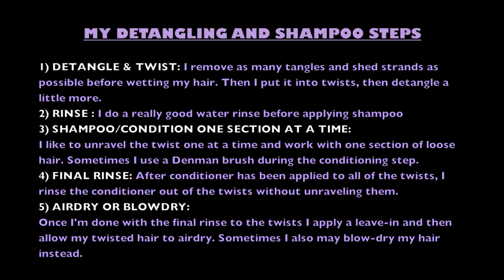How I Detangle & Shampoo My Long 4a Natural Hair (Up-close Look)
The detangle/shampoo/condition/twist process takes me about *45 MINUTES* from start to finish. It's about 2.5 hours total if I blowdry and flat-iron "The Works".

 At the time of filming this video, my hair was mid-back length (fully stretched)

I recorded this video earlier this year.  I never got around to uploading it because I thought I was going to record more footage and add it to the video. I finally edited it and here it is... Time really flies!

MY DETANGLING AND SHAMPOO STEPS

1) DETANGLE & TWIST: I remove as many tangles and shed strands as possible before wetting my hair. Then I put it into twists, then detangle a little more.

2) RINSE : I do a really good water rinse before applying shampoo

3) SHAMPOO/CONDITION ONE SECTION AT A TIME:
I like to unravel the twist one at a time and work with one section of loose hair. Sometimes I use a Denman brush during the conditioning step.

4) FINAL RINSE: After conditioner has been applied to all of the twists, I rinse the conditioner out of the twists without unraveling them.

5) AIRDRY OR BLOWDRY:
Once I'm done with the final rinse to the twists I apply a leave-in and then allow my twisted hair to airdry. Sometimes I also may blow-dry my hair instead.